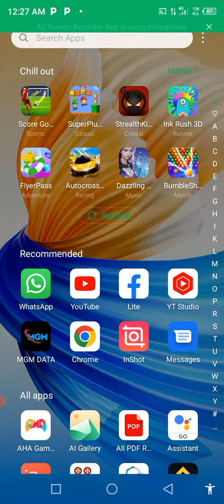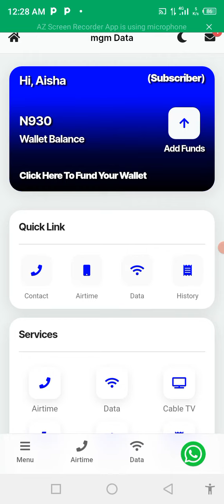GARABASA YADDA ZAKAU FARA KASUWANCIN SAIDA DATA KUSAMU KUDI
GARABASA KASUWAR DATA CIKIN SAUKI

domin sauki app din kishiga playstote
kurubta MGM data